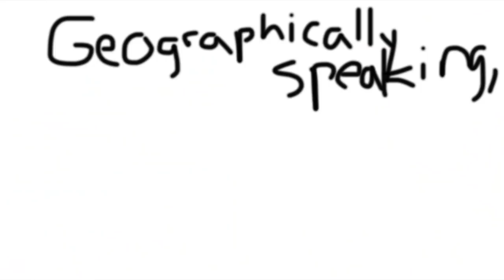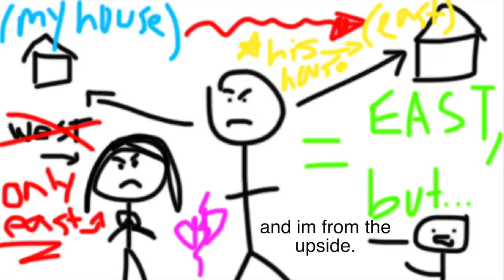Zach + Corey = BEST DUO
Corey attempts to clutch it up for the ole booty pics.

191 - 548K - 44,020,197